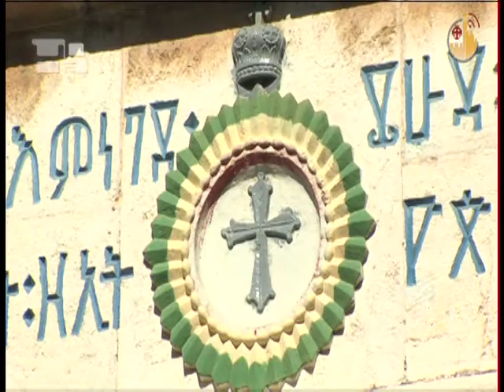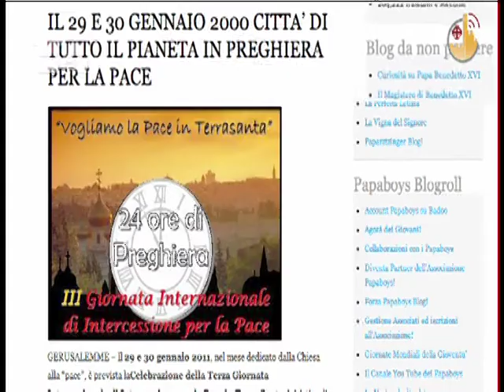A Week of Ecumenism in Jerusalem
The first church was built in Jerusalem, one that was invested with the fire that came down upon the apostles 40 days after the resurrection. And as 2000 years ago, Jerusalem returns to pray - for seven days - for the unity of all Christians. By doing so, it revives many of the joys and pains of the early Church: injustice and division, but also perseverance and true recognition of a greater unity among Christians. The week of prayer begins later here than internationally to allow the Armenian Orthodox Christians in Jerusalem to celebrate Christmas according to their calendar, on January 19. From 22nd to 30th January Christians of the Holy City are to gather every evening in a different church (Catholic, Orthodox or Protestant) for an ecumenical prayer, asking God for the gift of unity. This year the Week of Prayer for Christian Unity in Jerusalem will take place at a special time: on January 29th at 5pm the Ethiopian Orthodox Church of Jerusalem will be hosting the Fifth Extraordinary Prayer of All Churches for Reconciliation, Unity and Peace. The initiative, held in partnership with Catholica Unio (a Vatican body which promotes dialogue between the Eastern Churches and Churches of the West), is increasingly establishing itself as a time of prayer, from and for Jerusalem. Some time ago, the Mother Church called on all Christians in the world to join in a prayer of insistent joyful intercession every Saturday at 6pm local time in each country. On Saturday January 29 it will take place in the church of the Ethiopians. The prayer, which will be led by Matthias Abba, Archbishop of the Ethiopian Orthodox Church in Jerusalem, will be transmitted by various Christian television networks throughout the Holy Land on the same day and on other dates. A documentary on the Ethiopian Orthodox Church will then follow. We'd like to remind you that television broadcasting is now freely available to every Christian television channel that wishes to transmit it. These important ecumenical prayer moments also coincide with the "International Day of Prayer for Peace in the Holy Land," sponsored by the Justice and Peace Commission of the Holy See and encouraged by Benedict XVI. The day will involve prayers for peace in over 2,000 cities and prayer groups throughout the world over a 24 hour period. It will begin in Jerusalem on the evening of 29th January in the Ethiopian church.